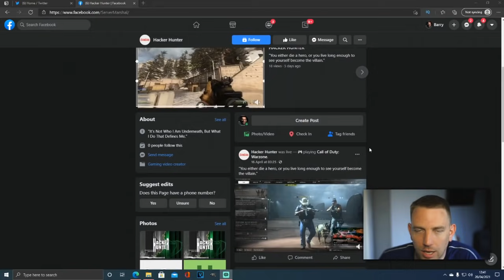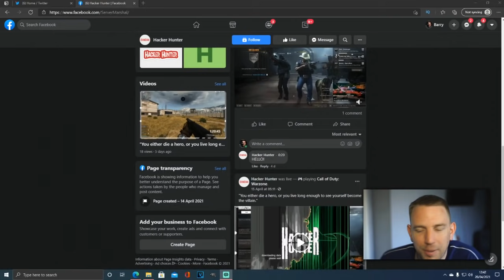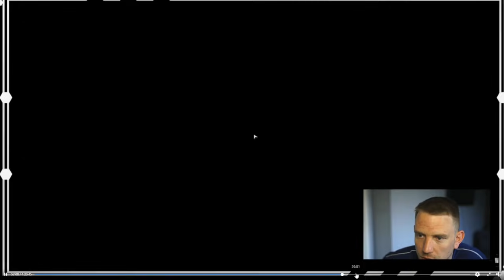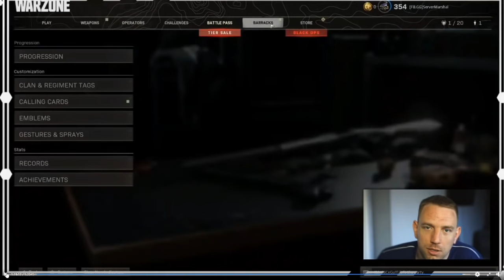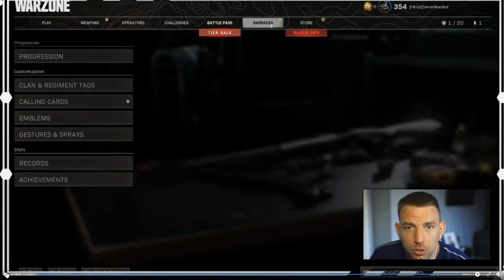HACKER HUNTER EXPOSED FOR USING WALLHACKS 100% WARZONE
🔥Social Medias 🔥

🔥AMAZON WISHLIST🔥